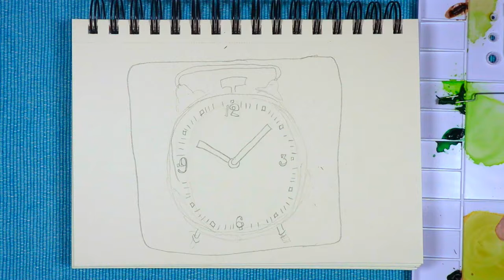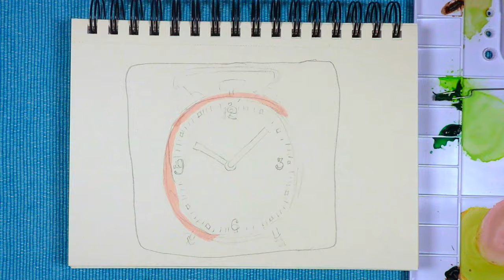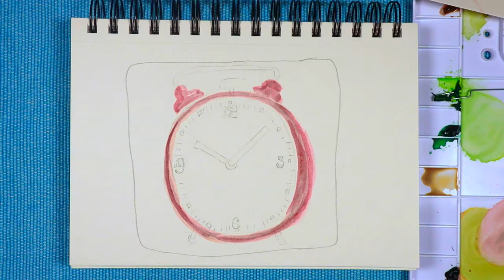Watercolor Painting Ideas | Paint A Simple Clock to Expand Your Skills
I love painting every day objects and this turned out pretty cute with a happy colorful background.

Do you paint every day subjects?

Painting Can Be Fun and Easy!
I like to paint my own illustrations for my blog articles.

*WATERCOLOR PAINTING GEAR I LOVE*
Watercolor Painting Sketch Book
Favorite Folding Watercolor Palette
Nice Simple Brush I Like
A Favorite Brand Of Good Watercolor Paints (for any budget)
Great 140lb Watercolor Paper To Try

To read more in depth about watercolor painting and life as an artist